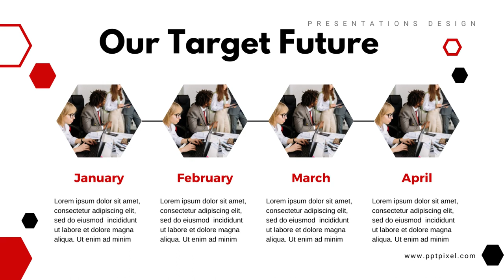Jasa Edit Presentasi Powerpoint, Desain Presentasi ppt Company Profile di Kartini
Jasa Edit Video Promosi Company Profile Slide Presentasi Powerpoint, Jasa Edit Presentasi Powerpoint, Desain Presentasi ppt Company Profile di Kartini Atau

Daftar Isi
00:00 - Intro Pptpixel
00:18 - Contoh Iklan Profesional

Rawasari
Cideng
Duri Pulo
Gambir
Kebon Kelapa
Petojo Selatan
Petojo Utara
Galur
Johar Baru
Kampung Rawa
Tanah Tinggi
Cempaka Baru
Gunung Sahari Selatan
Harapan Mulya
Kebon Kosong
Kemayoran
Serdang
Sumur Batu
Utan Panjang
Cikini
Gondangdia
Kebon Sirih
Menteng
Pegangsaan
Gunung Sahari Utara
Karang Anyar
Kartini
Mangga Dua Selatan
Pasar Baru
Bungur
Kenari
Kramat
Kwitang
Paseban
Senen
Bendungan Hilir
Gelora
Kampung Bali
Karet Tengsin
Kebon Kacang
Kebon Melati